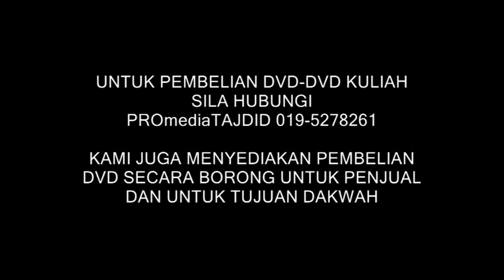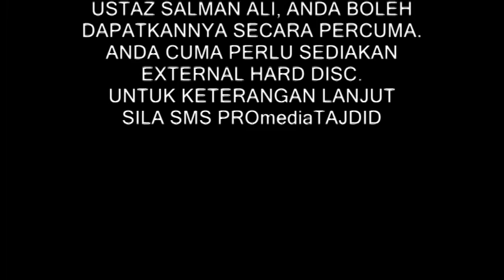09-11-2012 DrMAZA: Telusuri Sirah Hijrah Nabi ﷺ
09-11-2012 dr. asri zainul abidin, ceramah perdana di masjid jamek kampung setol, maal hijrah, pencetus kebangkitan umat